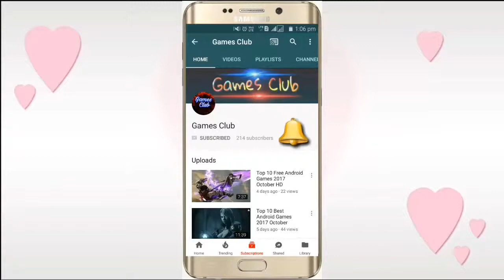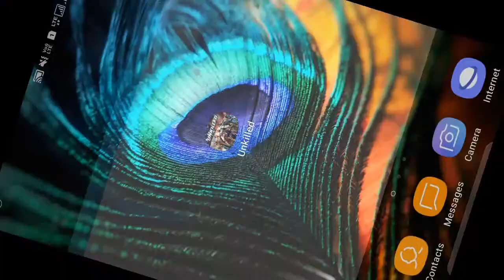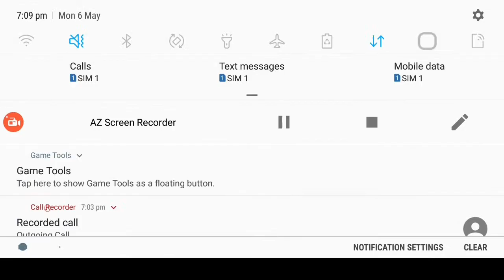[hindi] UNKILLED - Zombie FPS Shooting Game Android 2019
Bye bye..